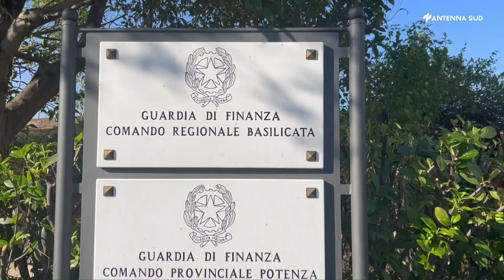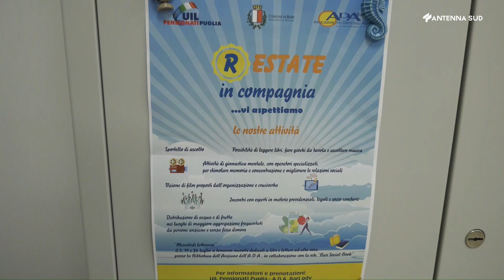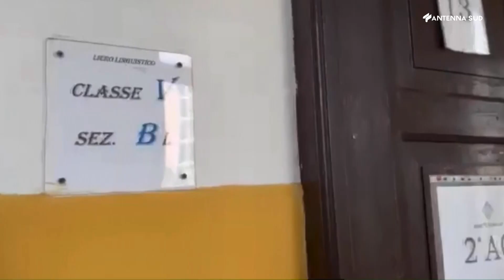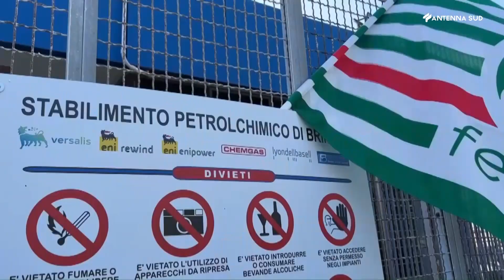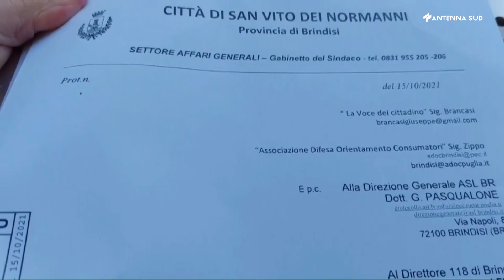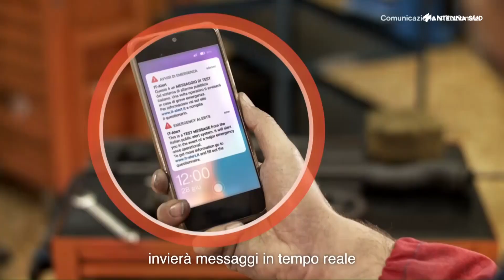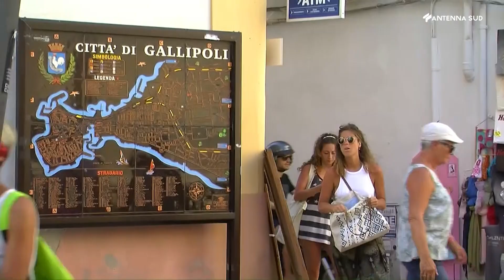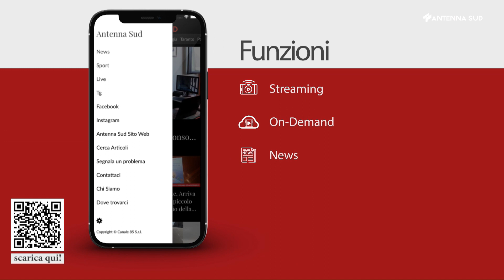TG Interregionale Puglia e Basilicata ore 13:15 dell'8 settembre 2023